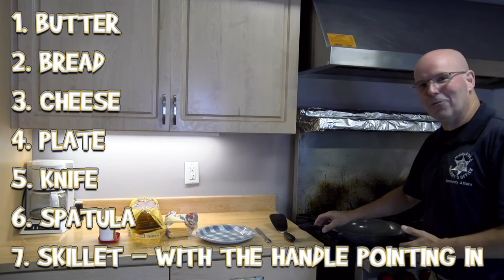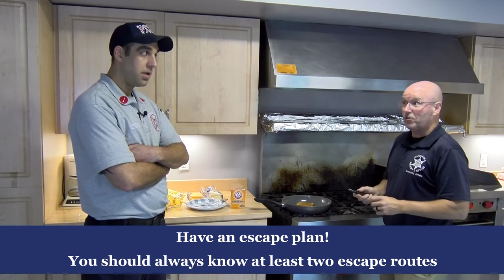YPSA Episode 1: Fire Safety & Cooking!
Episode 1: Fire Safety & Cooking!